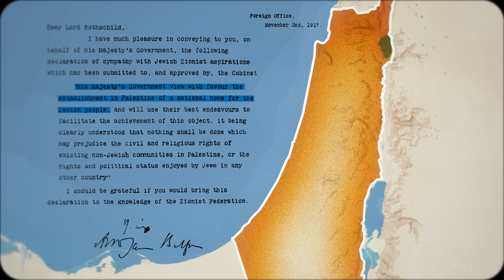Forstå konflikten mellem Israel og Palæstina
Det er over 70 år siden, staten Israel blev oprettet.
Men efter årtier med politiske forhandlinger, militære konfrontationer med palæstinenserne og tusinder af dræbte, så slår parterne stadig hinanden ihjel over, hvem der skal bo hvor.